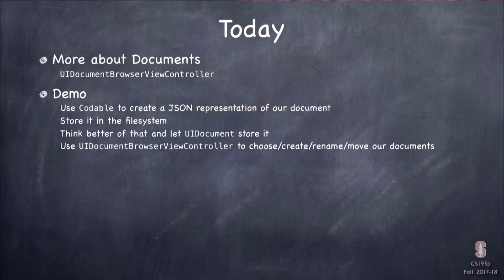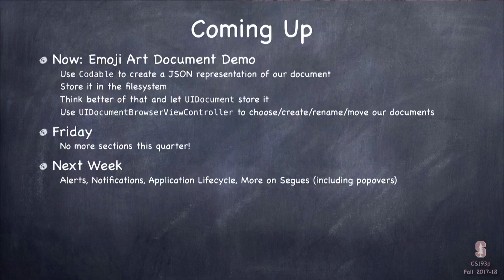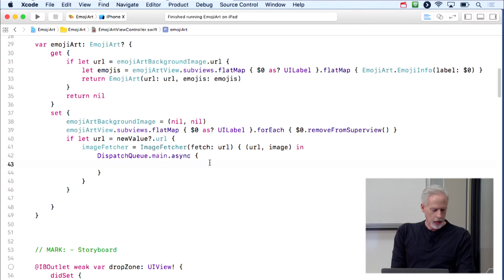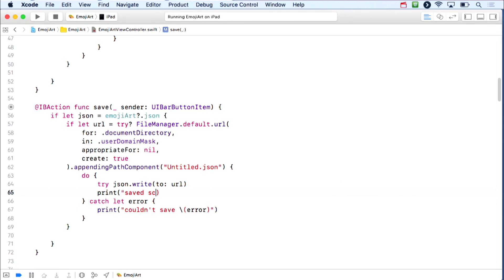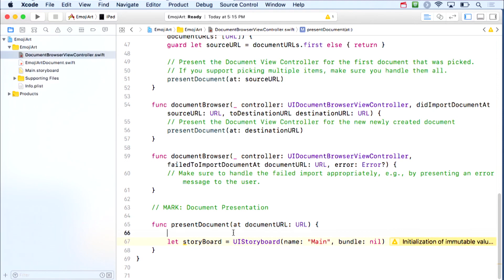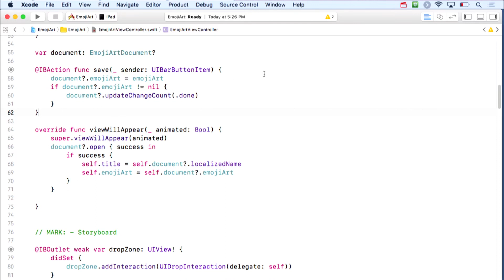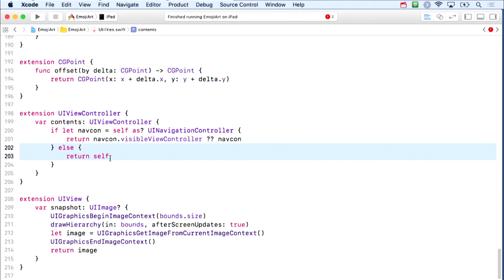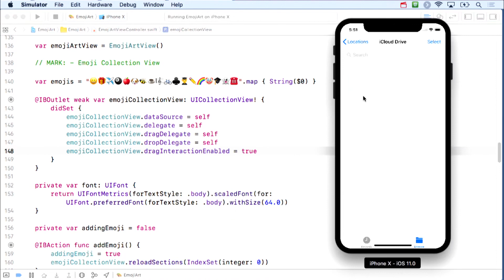Developing iOS 11 Apps with Swift - 14. Persistence and Documents Demo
Stanford CS 193P iPhone Application Development

Paul Hegarty extends his coverage of Documents. He then does a demonstration of using Codable to create a JSON representation, storing it in the filesystem then letting UIDocument store it instead, and then using UIDocumentBrowserViewController to choose/create/rename/move documents.

Note: A link to the demo code from this presentation is included within the slide deck for lecture 14.

Topics Include: UIDocumentBrowserViewController

Note: English subtitles are available within the video: enable English CC subtitles.

//titulky dostupne aj v Slovenskom jazyku